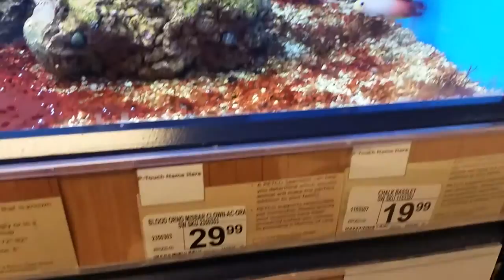My trip to petco!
My favorite was the marine betta.